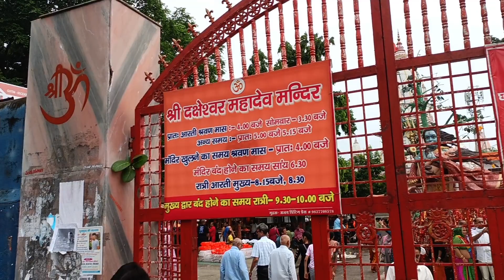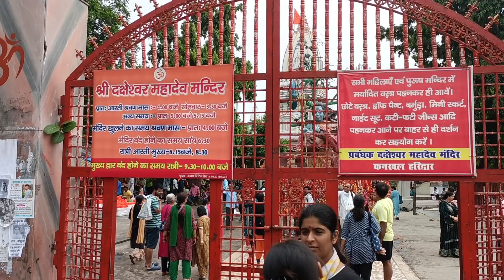Shree Daksheshwar Mahadev temple, Haridwar